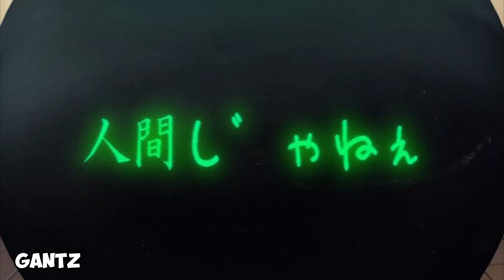The BEST Horror/Ecchi Anime (Don't Watch In Public)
Have you seen this Ecchi Anime?! There are a lot of amazing horror anime out there but you rarely see the genre crossed with ecchi.  Make sure that you do not miss out on these lewd horror anime.

CREDITS

ABOUT THIS VIDEO:

In this video, 414Anime is doing a deep dive into the lewdest horror anime not to miss! Join 414 Anime as he reviews anime from the best ecchi horror anime including High School Of The Dead, Mieruko-Chan, Sankarea, Elfen Lied, School Days, Devilman Crybaby, and more., 414Anime will be delving deep into the best-hidden gem anime that are around! 414 anime will give you an honest anime opinion and series recommendation, so you can decide whether these anime are worth your time.

So, if you're a fan of horror anime or just looking for your next binge-worthy series, be sure to check out 414Anime's review of the best unheard-of anime!